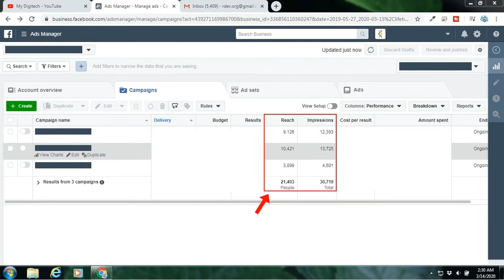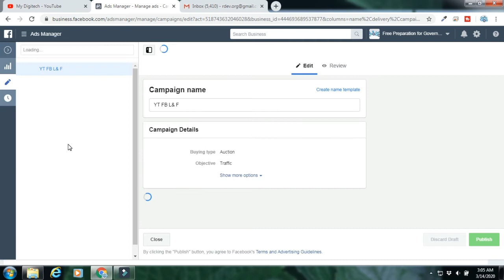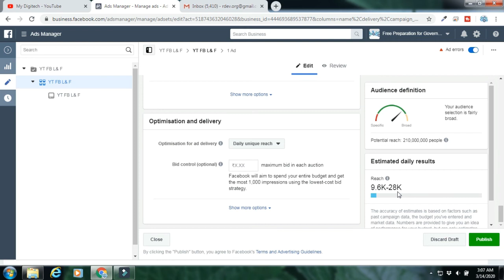Difference b/w Facebook Impressions & Reach | Frequency Capping in Facebook Ads | Daily Unique Reach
Difference b/w Facebook Impressions & Reach | Frequency Capping in Facebook Ads | Daily Unique Reach | Facebook Impressions vs Reach

Hello friends welcome to mydigitech.

Aur aaj ke video me hum discuss karenge ki social media platforms pe impressions and reach me kya difference hota hai. We will see the live difference and hum implement karenge frequency capping in facebook ads for daily reach

To friends aap logo ne kai baar dekha hoga impressions and reach ka data similar nahi hota hai khas kar jab aap facebook ads run karte ho to ads manager me impression and reach ka data campaign overview me show hota hai. So impressions and reach hota kya hai and isme difference kya hai.

Pahle hum baat karte hai impressions ke baare me. Maan lijiye aapne ek post kiya facebook pe and vo aapne different groups pages and friends ko share bhi kar diya. Ab ek visitor aapke post pe aata hai and scroll karke do baar dekhta hai then vohi same post same visitor ek page pe bhi dekhta hai jis page pe aapne vo post share kiya tha then ab total 3 impressions ho gae.

Aur ab baat karte hain reach ke baare me as in the last example total impressions hue the 3 but vo post pahucha to sirf ek visitor ek paas bhale vo timeline pe do bar scroll karke dekhe ya kisi facebook page pe so reach humari hui sirf 1.

Isko show karne ke liye aapko show karta hu facebook ads manager ka impression and reach data. To aap yaha dekh sakte hain impressions aur reach ke data me kitna difference hai kyuki same user ko ad multiple times dikha hai.

But hum isko control kar sakte hai jaise hum google ads me frequency capping lagate hain facebook ads me hu daily reach fix par sakte hai. So uske liye chalte hain facebook ads manager pe.

Campaign - adset - optimization & delivery - optimization for ad delivery - daily unique reach